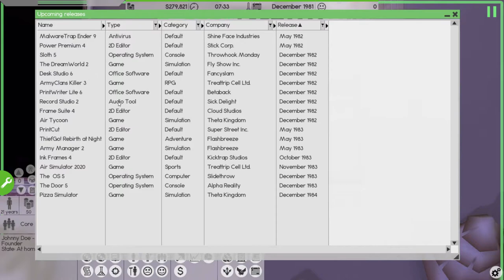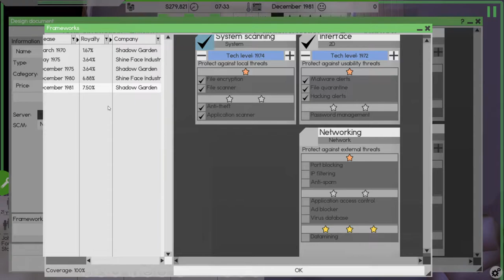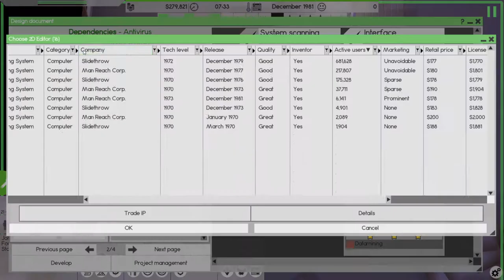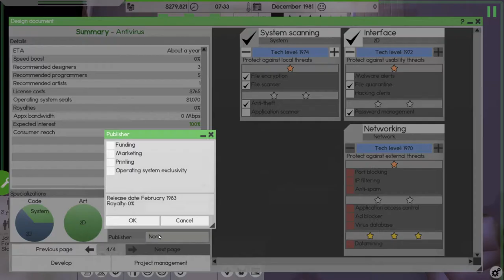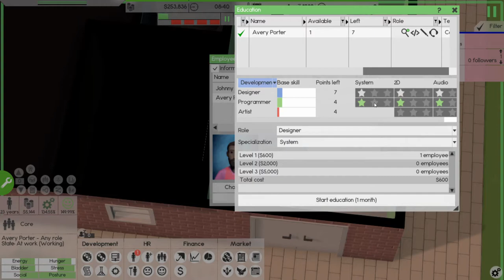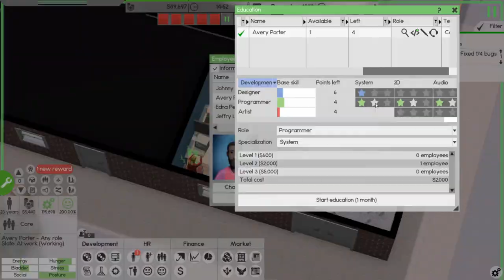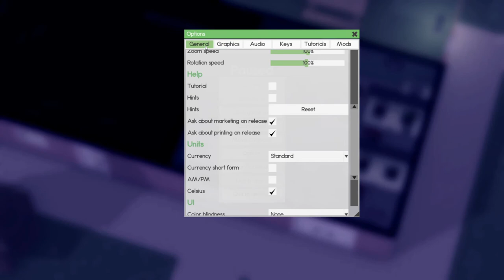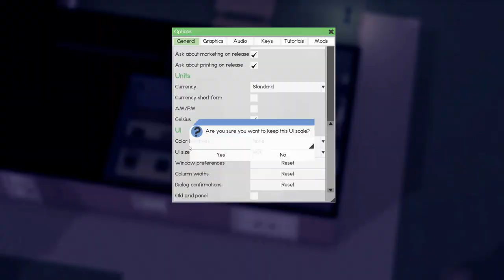Lets Play Software Inc Ep2 | It's Flu Season